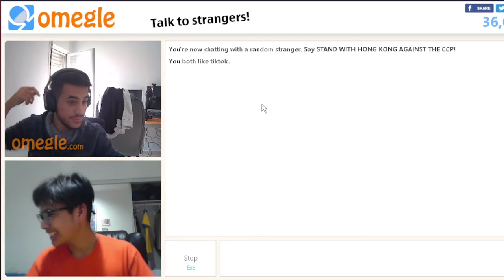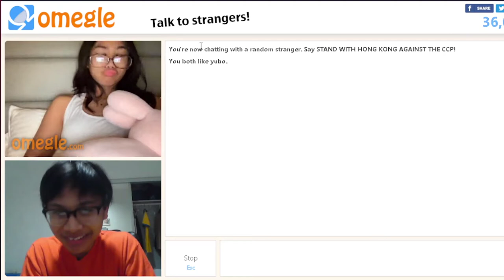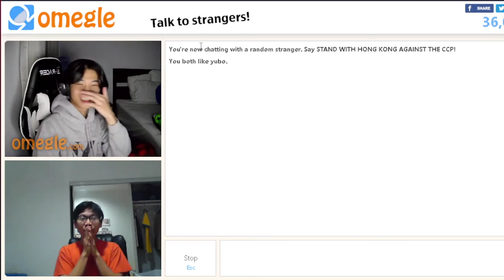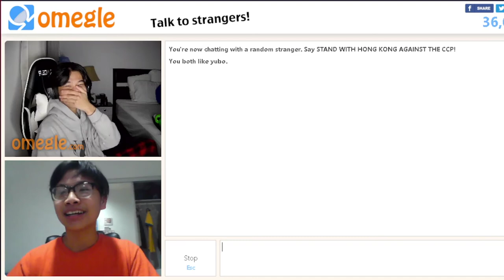asian guy tries omegle for fun pt. 2